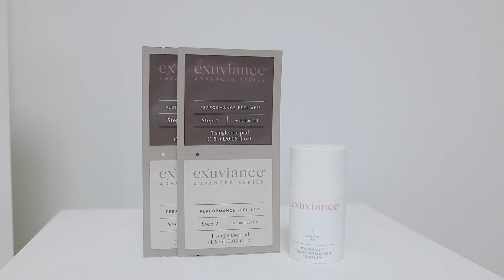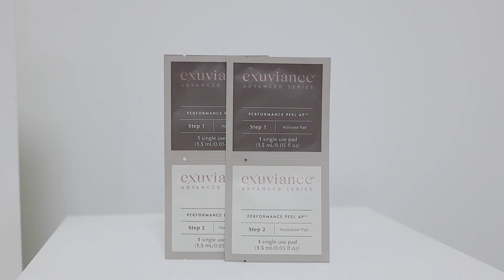ENG)연예인관리💦물톡스 물광피부 꿀조합 피부과 말고 홈케어로 하자! ㅣ피부촉촉ㅣ탄력개선ㅣ보습관리ㅣ로즈픽스 Rosefix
오늘은 연예인 관리라고 불리우는 물톡스 관리를 피부과나 에스테틱이 아닌
홈케어로 할 수 있는 물광피부 꿀조합을 알려드릴거에요

실제로 피부과, 에스테틱에서 사용하고 있는 제품인만큼
홈케어로 하시면 효과를 제대로 보실 수 있는 제품들이랍니다.

skinrise morning glow
스킨라이즈 모닝 글로우
58,000 won

radiance serum
래디언스 세럼
89,000 won

performance peel ap 25
퍼포먼스 필 AP25
110,000 won

overnight transformation complex
오버나이트 트렌스포메이션 컴플렉스
63,000 won